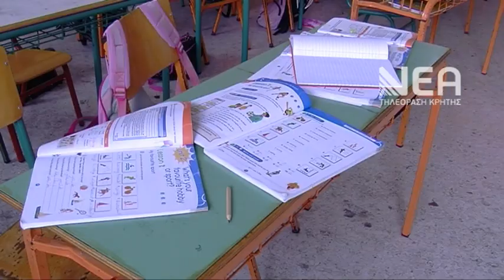ΔΙΧΡΟΝΗ ΠΡΟΣΧΟΛΙΚΗ ΕΚΠΑΙΔΕΥΣΗ